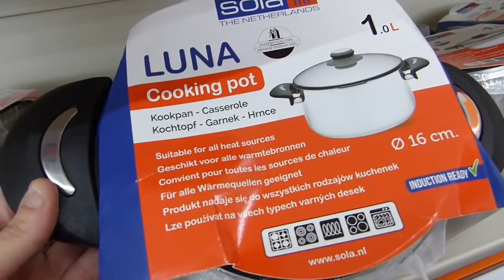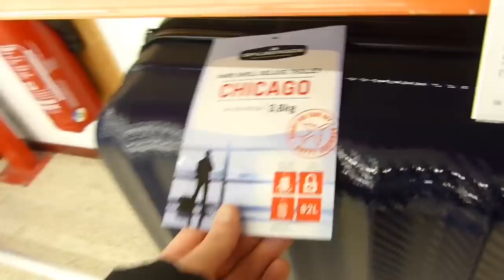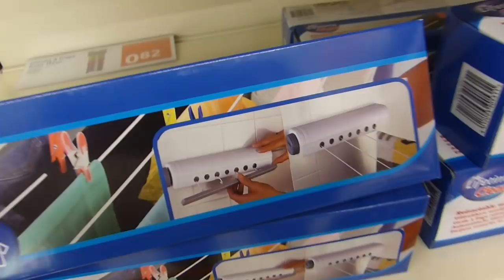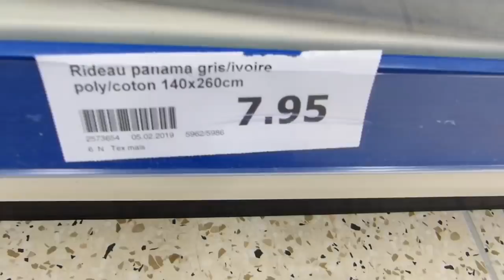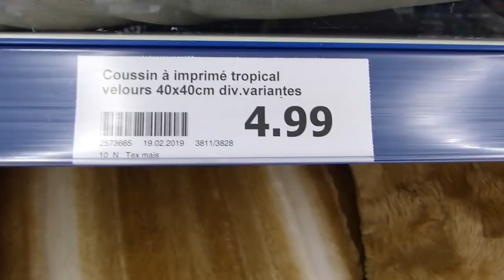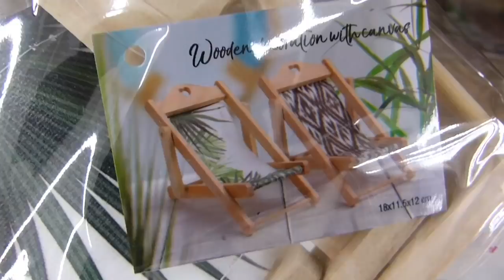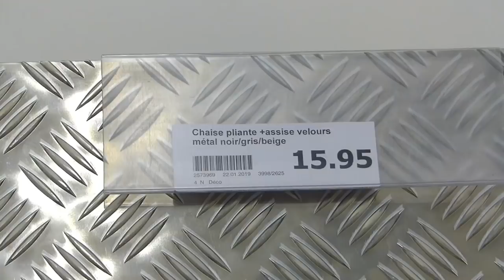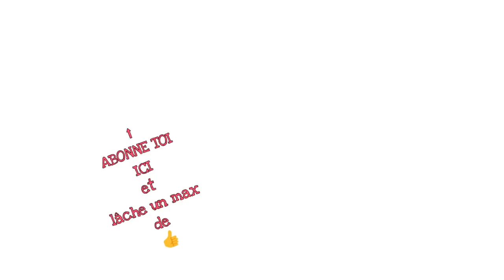ACTION 24 Février 2019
ACTION !! ♥️

- Montage vidéo
❤ TABLETTE ICONiA TAB 10

💜 Otis MCDONALD, Vibes, MK2, Riot, Text Me Records Grandbankss, Boddy Renz, Anno Domini Beats